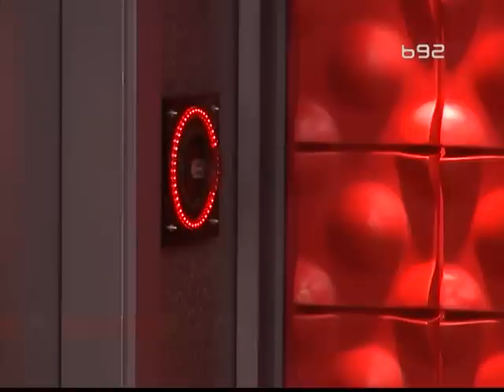Veliki Brat 2013 - Dan 9 - Pregled Dana 1.Deo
Veliki Brat 2013 - Dan 9 - Pregled DanaVeliki Brat 2013 - Dan 9 - Pregled DanaVeliki Brat 2013 - Dan 9 - Pregled Dana